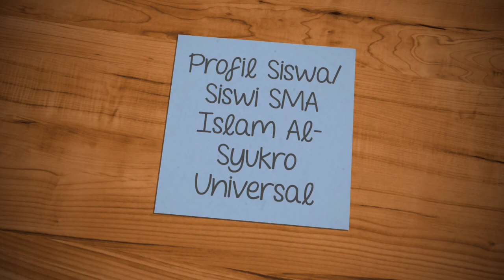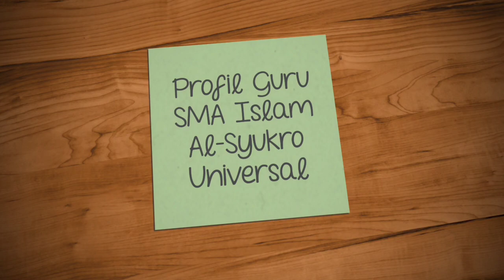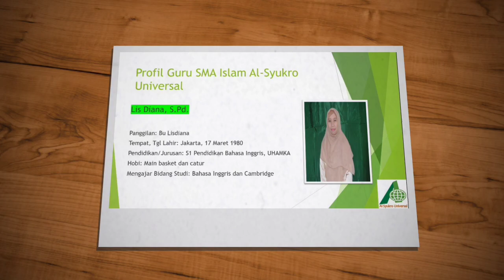Profil Guru dan Siswa siswi SMA Al Syukro Universal Tahun Pelajaran 2020/2021